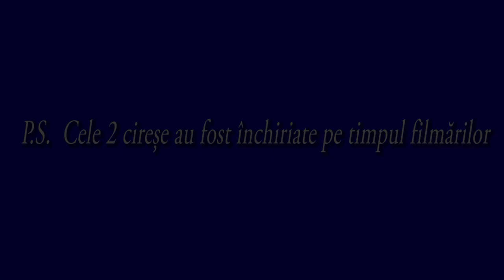Cirese escortate de Jandarmi